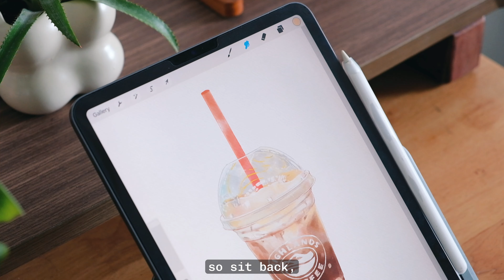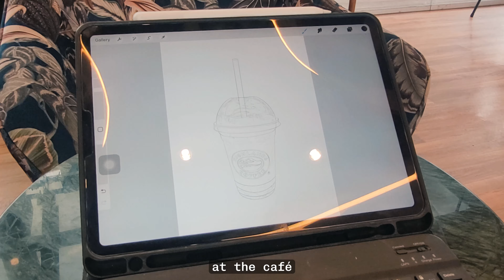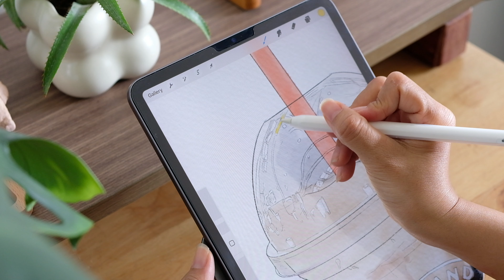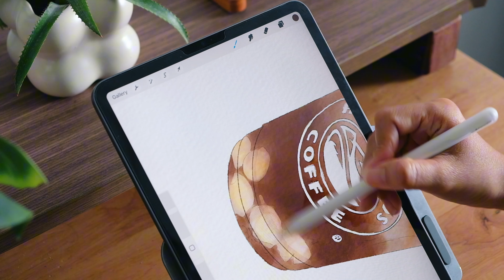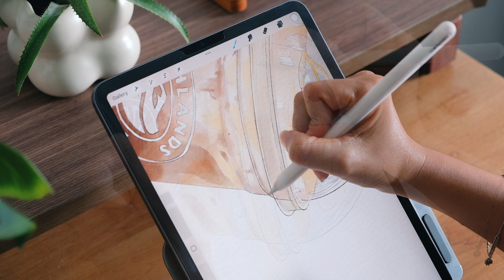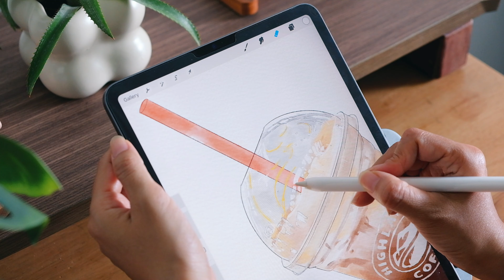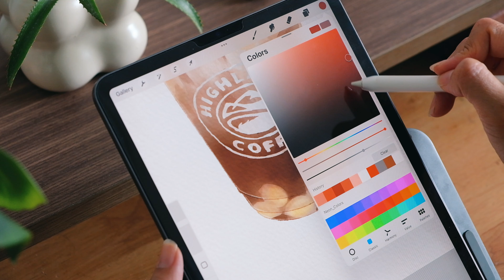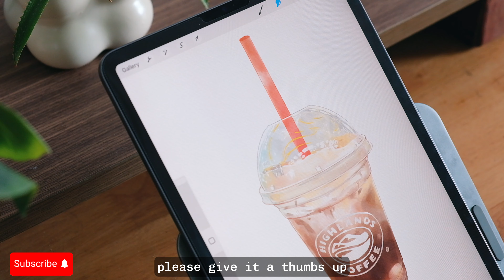Relaxing Watercolor Painting | Procreate Timelapse I No tutorial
Take a peaceful break with me as I sketch and paint the drink I enjoyed at a cozy café. I start with a detail sketch of the drink at a beautiful riverside spot and later finish the artwork using my custom watercolor brushes in Procreate. This weekend video is all about relaxing, so sit back, watch the process, and enjoy the calm vibes of digital watercolor art.